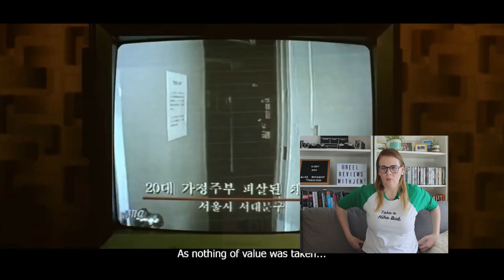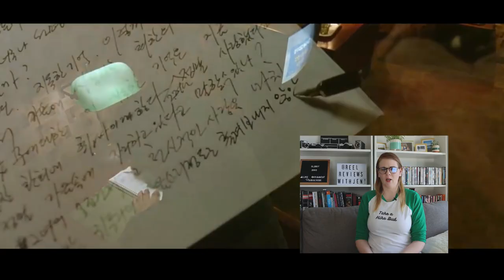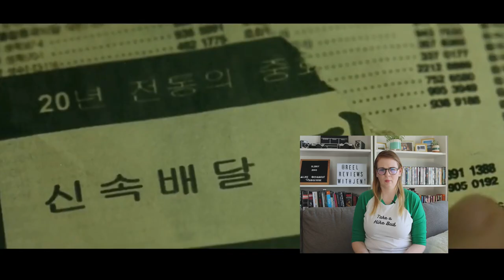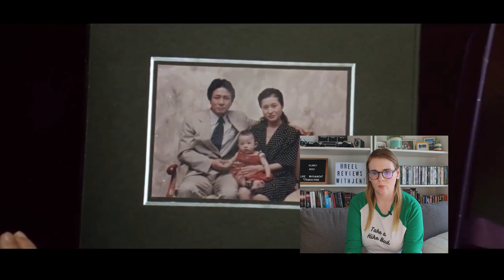OLDBOY (OLDEBOI) (2003) REACTION VIDEO! FIRST TIME WATCHING!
The film was directed by Park Chan-Wook and based on the comic by Nobuaki Minegishi . Oldboy stars Choi Min-sik as Dae-su Oh, oo Ji-Tae as Woo-jin Lee, Kang Hye-jeong as Mi-do, Kim Byeong-Ok as Mr. Han, Dae-han Ji as No Joo-hwan, Dal-su Oh as Park Cheol-woong, Seung-shin Lee as Yoo Hyung-ja, Jin-Seo Yoon as Lee Soo-ah, Jin-Seo Yoon as Lee Soo-ah and Yoo Yeon-Seok as Young Woo-Jin.

Check out this first time watching horror reaction video for Oldboy, and see if I can make it as a horror movie rookie. Horror is a genre I've barely explored, mostly because I'm a huge wuss. Typically my Halloween movie viewings consist of Hocus Pocus and Halloweentown. This year I decided to expand my horror movie knowledge and try and watch these horror movie fan favourites.

Check out my first time watching this classic 2003 Korean horror movie, Oldboy and enjoy my reaction video!